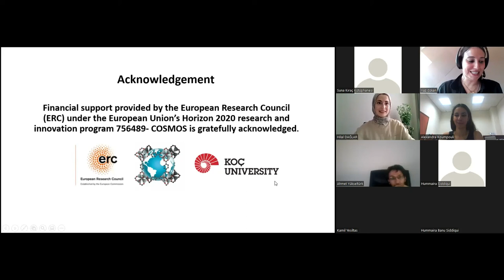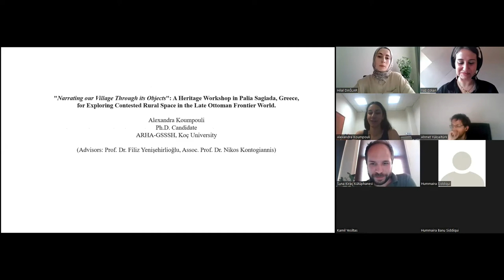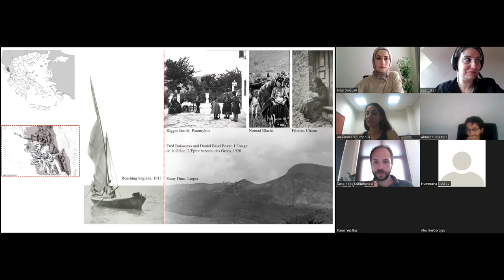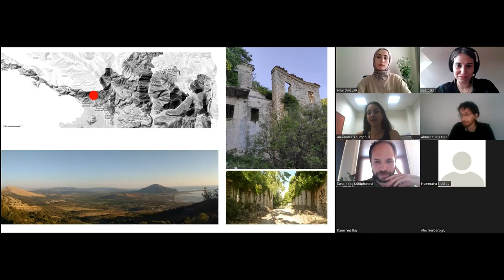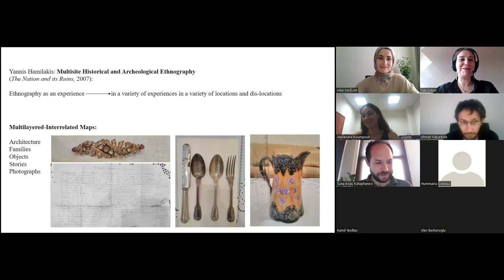Suna Kıraç Library Scholar Studio Talks First Session - Alexandra Koumpouli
Hosted by the Suna Kıraç Library, Scholar Studio Talks provide graduate students from all disciplines with the opportunity to present their research in a short time (5-10 minutes). It gives the chance for presenters to interact with a general audience from various departments.

The first session of Scholar Studio Talks was held on 30 June 2022. At the first session, Alexandra Koumpouli, PhD in Archaeology & Art History, Graduate School of Social Sciences presented her research entitled "Narrating our Village Through its Objects": A Heritage Workshop in Palia Sagiada, Greece, for Exploring the Contested Rural Space of the Late-Ottoman Frontier World.